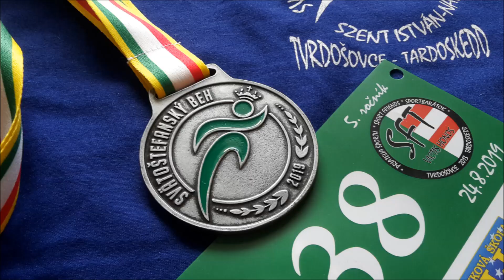St. Stephen's run, 5 km barefoot | Svatostefansky beh 2019, 5 km naboso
Piaty, jubilejný ročník pretekov Svätoštefanský beh 2019 na 5 km v Tvrdošovciach je za nami. Tieto preteky ma do tretice presvedčili, že stoja za tie dve hodiny cestovania na ne. Skvelá atmosféra, kopec bežeckých priateľov, krásne zážitky. Nech sa páči, krátke video z tohto podujatia.
The fifth jubilee race of the St. Stephen's Run 2019 at 5 km in Tvrdošovce is over. This race convinced me for the third time that it was worth the two hours traveling on it. Great atmosphere, lots of running friends, beautiful experiences. Enjoy my short video from this event.